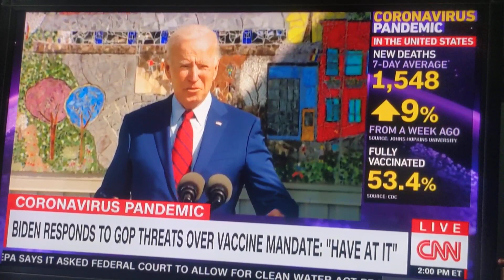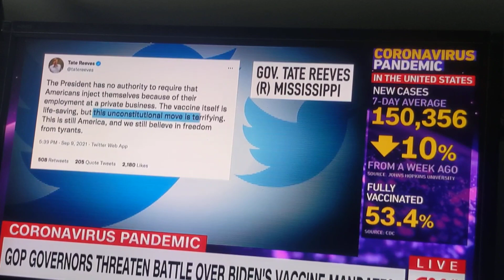President Biden responds to GOP threats and history will not be on the Republicans side